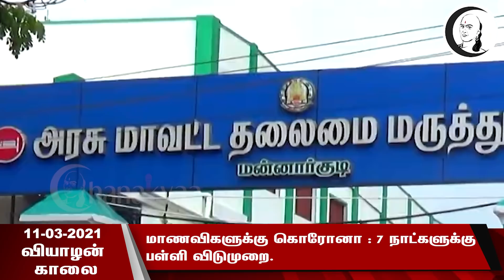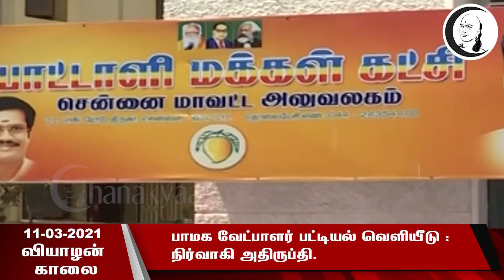குறுஞ்செய்தி | 11/03/21 | வியாழன் காலை | Thursday Morning News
சாணக்யா!